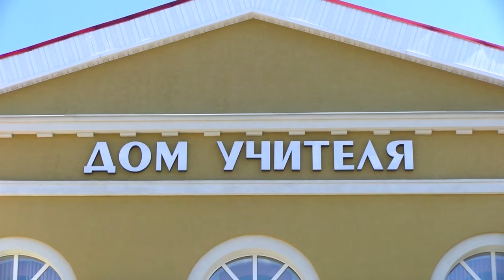Флешмоб «Слава созидателям»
Впервые во всех городах присутствия Госкорпорации «Росатом» в рамках празднования школьных выпускных будет проходить флешмоб «Слава созидателям».